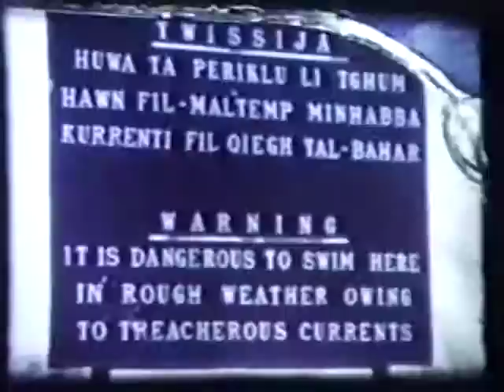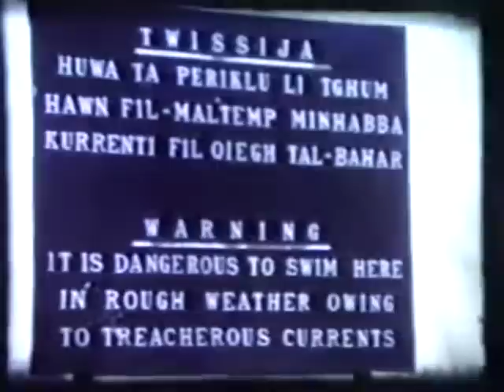160.6 1972Malta, Jenn narrates w/ff, Stone Age, Werner& Gerda 1979 Stone Mtn visit.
160.6 Malta 1972 Stone Age Underground culture, Valletta City tour, GBF tours Malta, Triton statues, Prehistoric temples,... Werner & Gerda Dryer visit and tour Stone Mtn, Ga. in 1979 (suitcase lost on way to SF.)